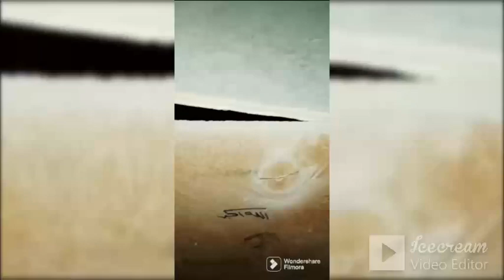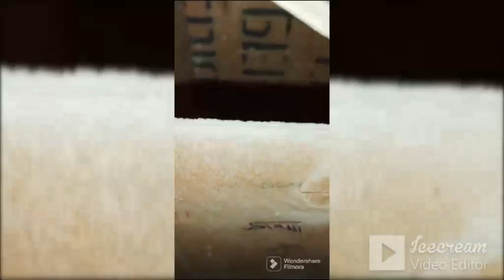جميع طفرات الروز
كيفية تربيتها والاعتناء بها
روز استرالي فيشر الغندور طيور الحب#الدرة#النيبالي#الكوكتيل#الترويض#كل مايخص طيور الزينة#كنيور اناناس#جرين#كويكر#مكاو#جاردينيا#جولدن فينش#زيبرا#مالينو#مينا
صقر زواحب ادوية الطيور#فيتامينات الطيور#طعام الطيور
كابتن مصطفى 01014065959يعد تدريب الطائر جزءًا أساسيًا من علاقتك به. لا يمكن استخدامه فقط للحد من السلوكيات السيئة وتسهيل التعامل مع طائرك ، ولكن يمكن أن يكون طريقة ممتعة للتفاعل معه وقضاء الوقت معًا. يمكن استخدام التدريب لعدة أغراض ، من تدريب الطائر على المنزل إلى تعليمه الحيل. ستساعدك الإرشادات التالية في الجوانب الأساسية والأساسية لتدريب الطيور.يجب أن يكون الطائر مألوفًا بيدك قبل أن تطلب منه الصعود. مدّها نحوه ببطء شديد ، مما يسمح له بالتحقيق والشعور بالأمان. تأكد دائمًا من الاقتراب من طائرك من موضع مرتفع قليلًا ، ليس بما يكفي لإخافته ، ولكنه مرتفع بما يكفي لتأكيد تفوقك.حاول اصطحاب طائرك إلى مواقع مختلفة ومارس هذا الأمر. يمكنك حتى استخدام نفس الخطوات لتعليم الطائر "التنحي" أو "السلم" ، مما يعني تكرار أمر الصعود مرارًا وتكرارًا على أصابع جديدة. يجب أن تحاول ممارسة أوامرك مع طائرك كل يوم.Try taking your bird to different locations and practicing this command. You can even use the same steps to teach your bird to “step down” or “ladder,” which means repeating the step up command over and over onto new fingers. You should try to practice your commands with your bird every day.